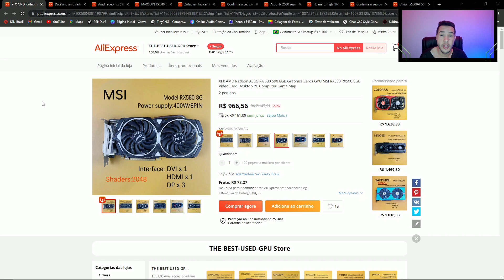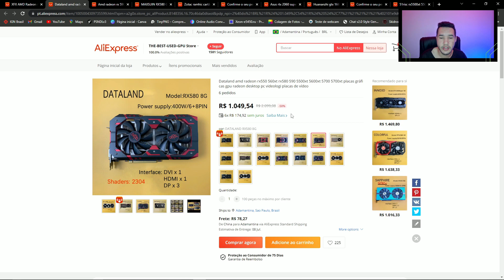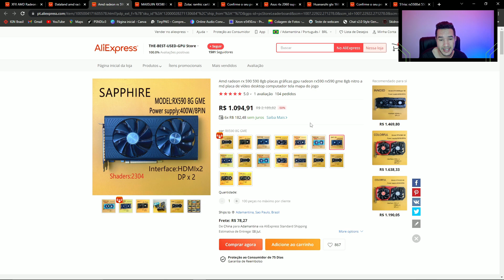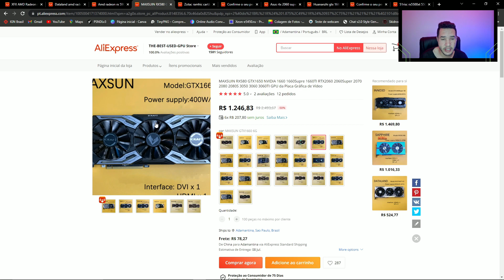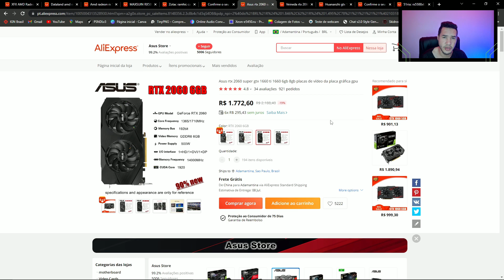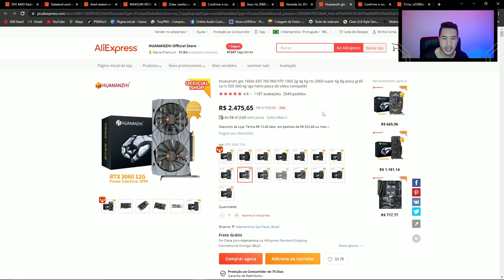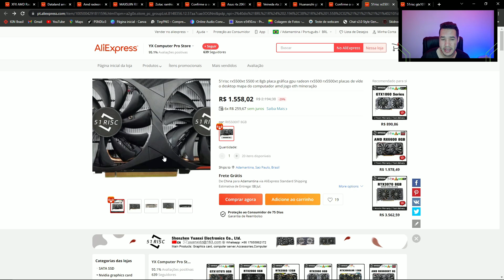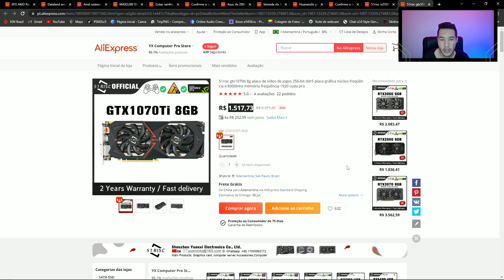A LENDÁRIA RX 590 8GB POR 1200R$ NO ALIEXPRESS? E RX 580 8GB POR 1000R$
🔥RX 580 ASUS E RX 590 SAPPHIRE: 00:00
🔥GTX 1660 MAXSUN: 03:23
🔥RTX 2060 ASUS: 04:16
🔥RTX 3060 HUANAZHI: 05:37
🔥RX 5500XT 51 RISC: 06:51
🔥GTX 1070TI 51 RISC: 08:02
🔥FINAL: 09:11